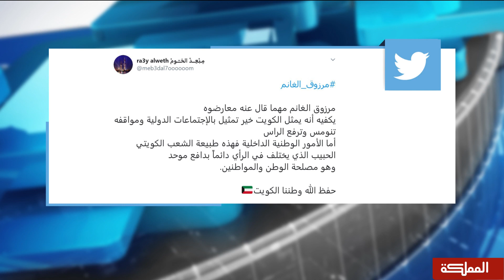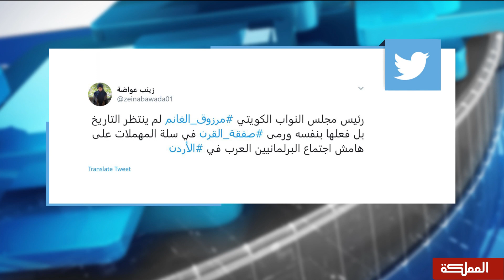مرزوق الغانم عن صفقة القرن: مكانها الحقيقي هو مزبلة التاريخ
هنا_المملكة